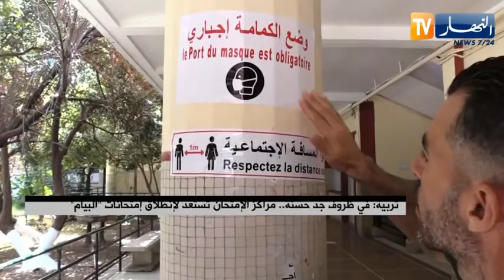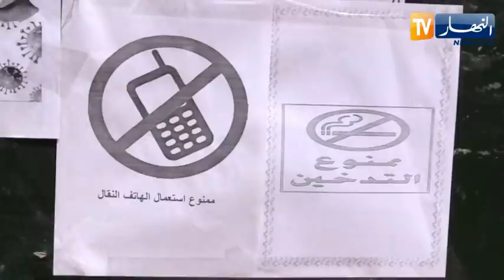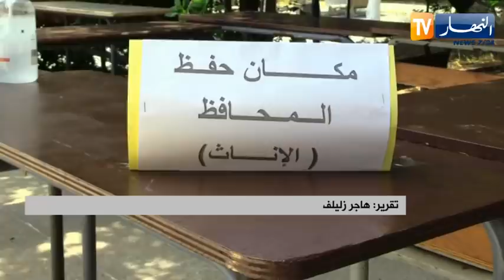تربية: في ظروف جد حسنة .. مراكز الإمتحان تستعد لإنطلاق إمتحانات "البيام"